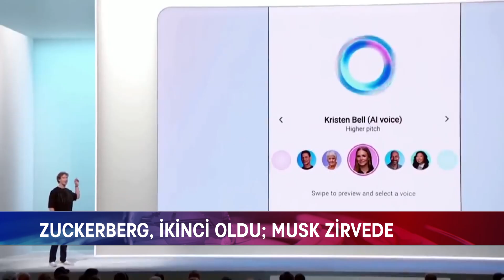DÜNYANIN EN ZENGİNLERİ BELLİ OLDU